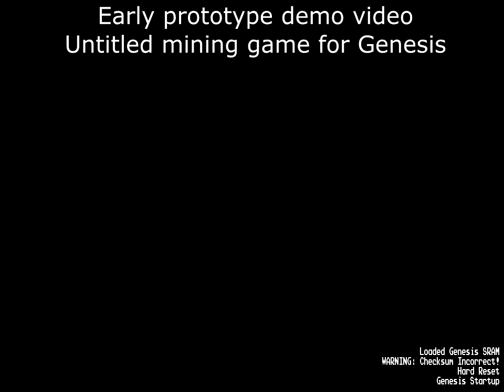Homebrew space mining game for Genesis - early demo video.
I've been working on this for the past few weeks. It still has a long way to go before it's releasable, but there is enough available now to make a quick demo video.